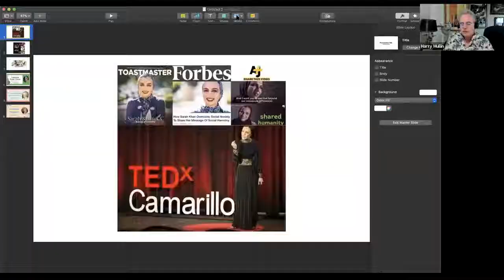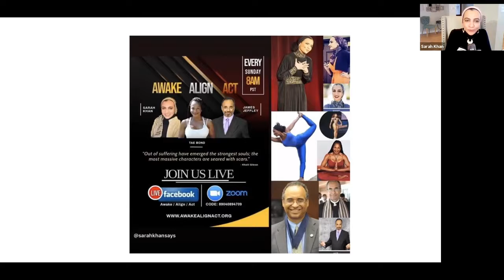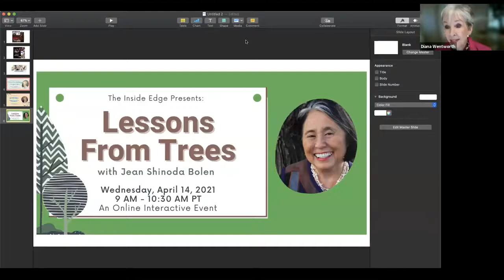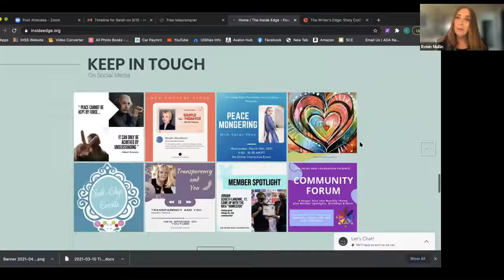Peace Mongering I The Inside Edge Foundation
Sarah Khan believes peace mongering is a battle worth waging. In a world polarized by conflicting views, Sarah’s message of empathy and understanding is perfectly timed. Her role as “peace monger,” has taken her to audiences around the globe. The speaker percolates with wit, even as she addresses the most grave, urgent issues of our time.

**The Inside Edge
Diana von Welanetz Wentworth is the author of eight best-selling and award-winning books and the co-author of two books in the Chicken Soup for the Soul series. Film rights to her romantic memoir, Send Me Someone, were purchased by the Lifetime Network. With her late husband Paul von Welanetz, Diana hosted a long-running television series and founded The Inside Edge Foundation in 1985. Founding members of The Inside Edge include Jack Canfield, Barbara De Angelis, John Gray, Barbara Marx Hubbard, Louise Hay and many others. Since 1985, The Inside Edge has delivered unique, leading-edge speaker forums.**